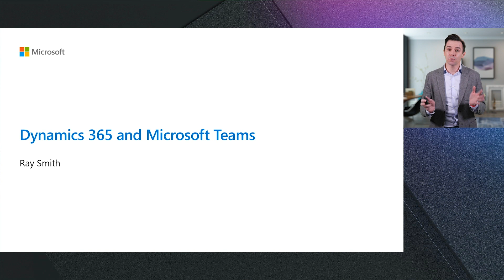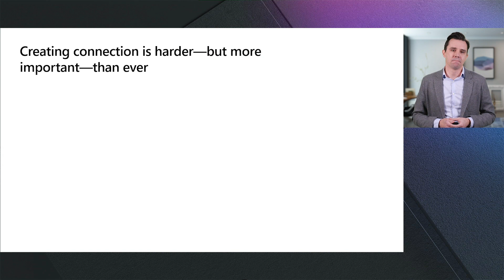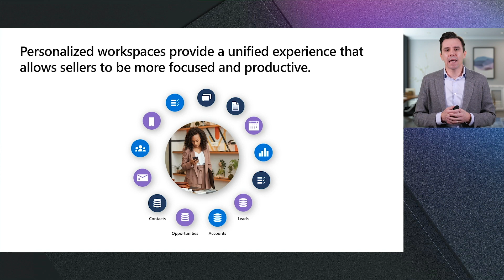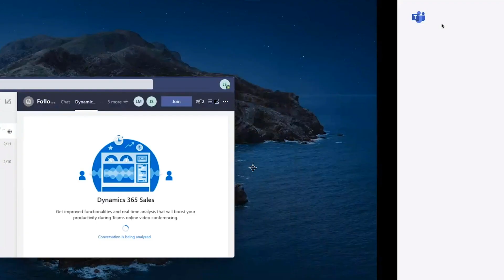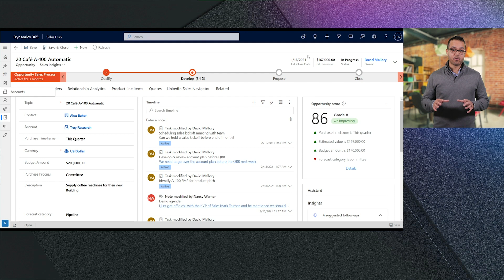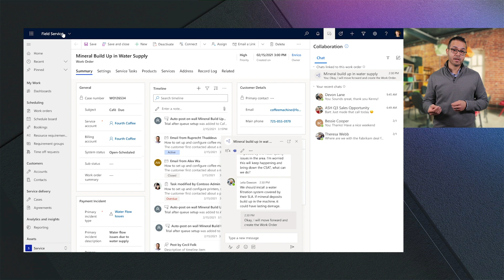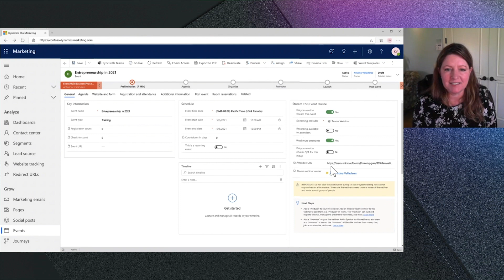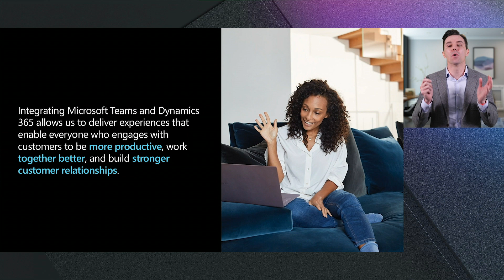D365 and Teams: Overcoming Distractions to Build Stronger Customer Relationships​ | OD347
In this session we are going to look at how integrating Microsoft Teams and Dynamics 365 is key to deliver experiences that enable everyone who engages with customers to be more productive, work together better, and build stronger customer relationships.